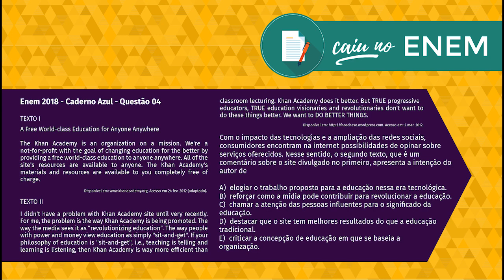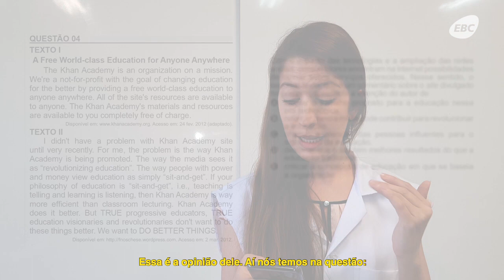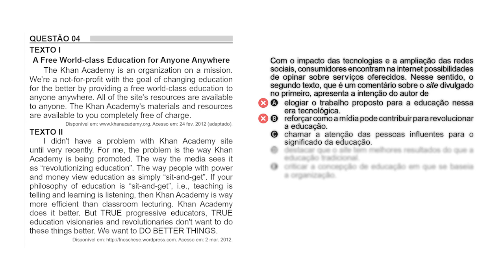Caiu no Enem - Inglês - Questão 4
✍ Provas do Enem2019 chegando, então é hora de revisar questões anteriores.